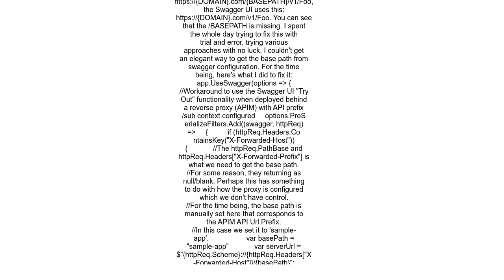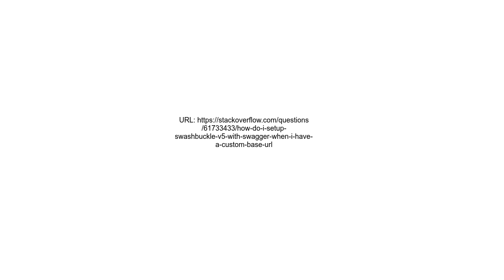How do I setup Swashbuckle v5 with swagger when I have a custom base url